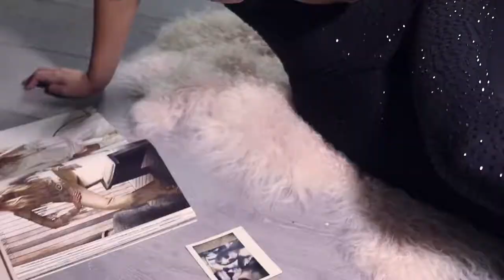Twenty One Pilots - Heathens (RAWA & Wanz & Low Casters)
║┗┛║┗━╣┃║┃║ X X ║
Ok Guys that is what i have done please like it and share of course if you like it...
✔ Follow RAWA

Plane: To make one of the best channel in music category
This channel is created to promote magnificent songs, and as well, producers. This CHANNEL CLAIMS NO RIGHTS OR OWNERSHIP over the contents posted. If you wish for a track to be removed, please let us know so we can remove it from our feed immediately

✏️Submit your artwork:
You like to draw and would like your art to be featured on an J Music's Video? Submit it here →